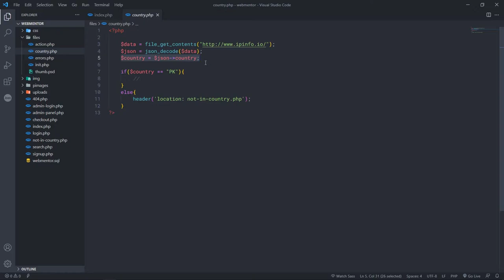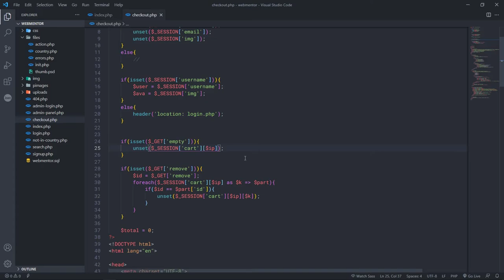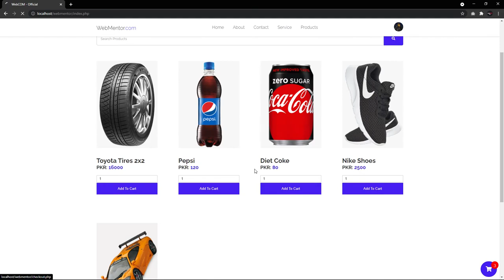Fix Same Shopping Cart For All Users in PHP | Urdu & Hindi